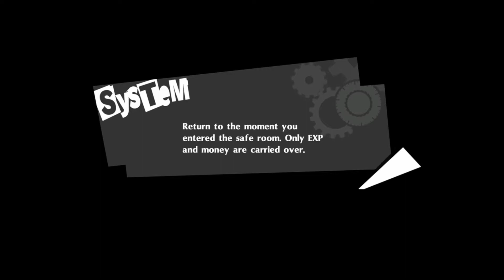LET'S TALK ABOUT MOVIES - Persona 5 Royal - Let's Play - 17 - Walkthrough/Playthrough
After a bad start at trying to progress through Kamoshida's castle, I decide to go back to the real world to recoup. The topic of movies comes up on the way to Shujin Academy, and I couldn't help myself to talk about movies for a good while, as I consider myself a movie buff. I try to keep it relatively short for the sake of trying to make some kind of progress.

AUTHOR: Atlus

Persona 5 Royal is a role-playing, social simulation game developed by P-Studio (one of Atlus' 3 divisions) and published by Atlus and Sega. The game follows a main character with a name of your choosing in his everyday life in the hustle and bustle of Shibuya and transferring to Shujin Academy after a brush with the law.